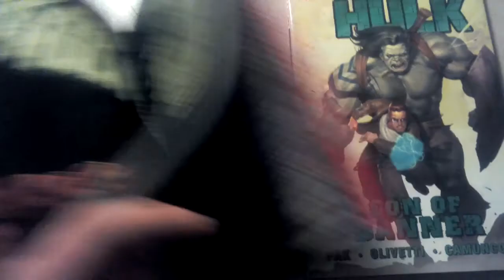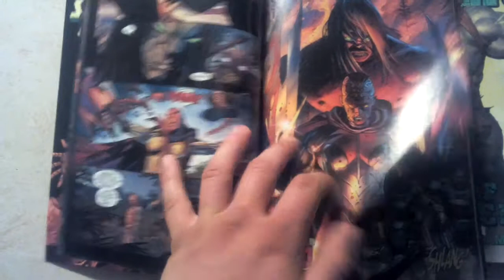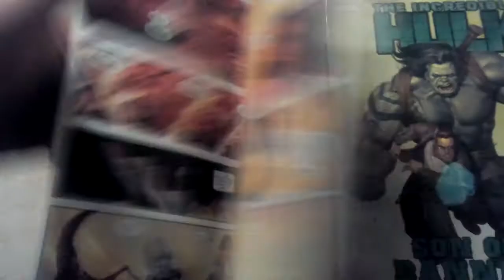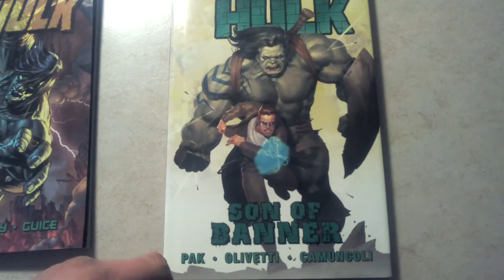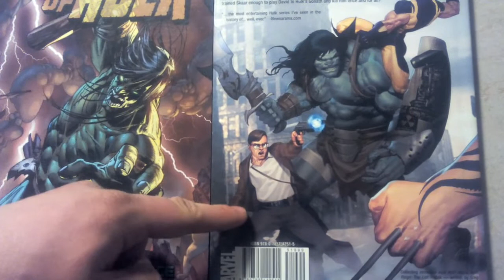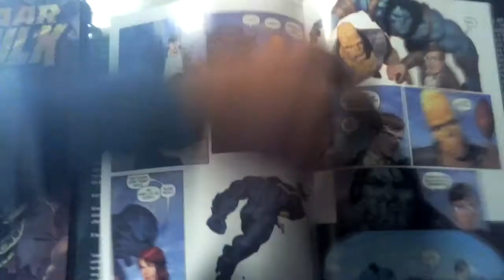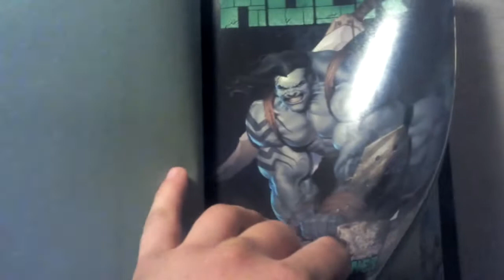Skaar der Sohn des Hulks und des Banners